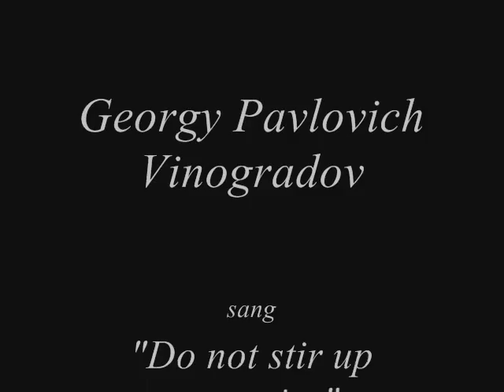Vinogradov: Do not stir up memories (steam engine at Beamish Museum)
Soundtrack: Georgi Vinogradov sings "Do not stir up memories" by P. Bulahov, Moscow pre-1951.

Video: Portable steam engine at Home Farm, Beamish Museum, Durham, powers a wood-cutting machine.

The semi-octagonal building in the background is a gin gang: housing for a horse-mill.  A horse-mill was late 18th  or early 19th century wooden gearing powered by a horse to turn a shaft which transferred power from the gin gang to the adjacent barn.  In the barn, drive belts were taken off the turning shaft to power threshing machines, winnowing machines and other farm machinery  through the winter.

However, by the 1930s steam power was beginning to take over from horse power, and after about 1845 virtually no new gin gangs were built.  So there is nostalgia for both the horse mill and the steam power.  And the attitude of the little boy says it all.